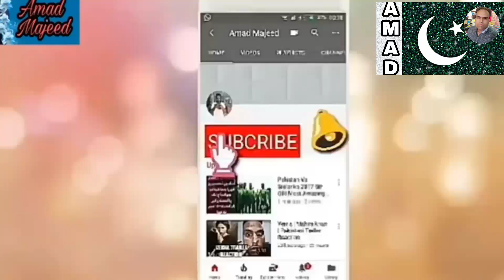Lahore High Court final verdict About Hamza Shahbaz . Details By Amad Majeed ,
LahoreHighCourt final verdict About HamzaShahbaz . Details By Amad Majeed ,
LHC grants bail to Hamza Shahbaz in Ramzan Sugar Mills case